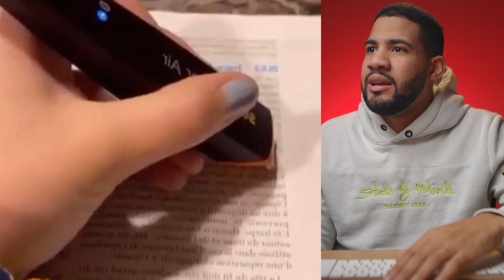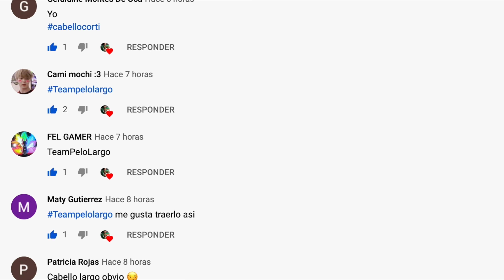Cosas Que Verás Por Primera Vez En Tu Vida #18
Hoy nuevamente les traigo cosas increíbles que verás por primera vez en tu vida parte 18. Estoy seguro que te va a gustar este video ya que contiene muchos videos satisfactorios (arena, jabón), asmr y curiosidades.

Si no me conoces mi nombre es Jonathan De Jesus y me gusta hacer videos para que ustedes puedan relajar la mente. Mi contenido clasifica como family friendly asi que es para toda clase de audiencia.